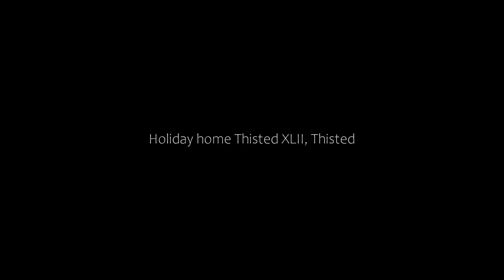Holiday home Thisted XLII, Thisted, Denmark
About Property:
Located in Thisted in the Nordjylland region, Holiday home Thisted XLII features a terrace. Free WiFi is available throughout the property and Jesperhus Resort is 42 km away.

The spacious holiday home is equipped with 4 bedrooms, a TV and a fully equipped kitchen that provides guests with a dishwasher, a microwave, a washing machine, a fridge and a stovetop. The accommodation is non-smoking.

The nearest airport is Midtjyllands Airport, 102 km from the holiday home.
Property Type: Hotel
Address: 7700 Thisted, Denmark
Searching For
1. Holiday home Thisted XLII - Thisted - Denmark
2. Holiday home Thisted XLII - Thisted - Denmark Address
3. Holiday home Thisted XLII - Thisted - Denmark Rooms
4. Holiday home Thisted XLII - Thisted - Denmark Amenities
5. Holiday home Thisted XLII - Thisted - Denmark Offers and Deals
Audio Credit:
Track Title: Blank Slate
Artist: VYEN